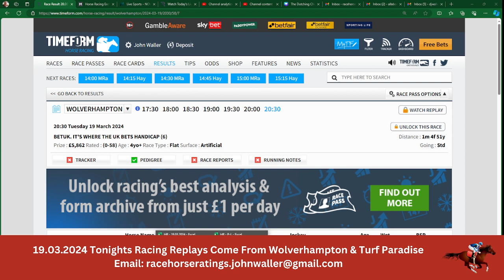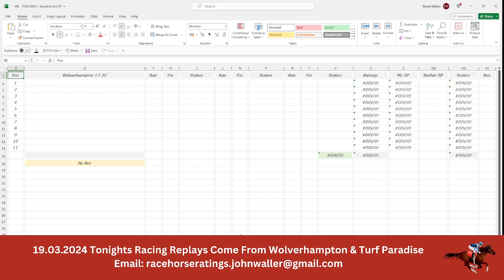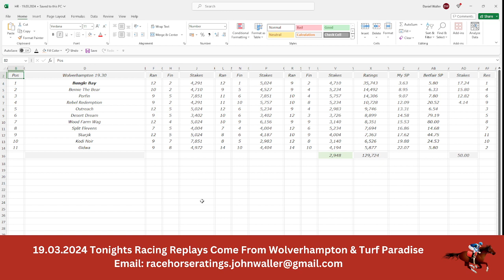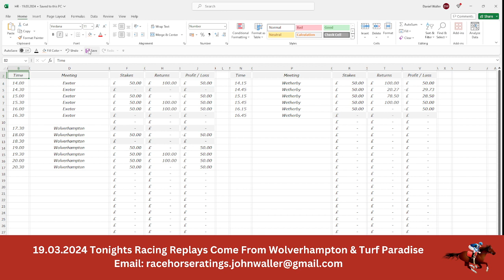The Dutching Channel - Horse Racing - 19.03.2024 - Results Show - Exeter, Wetherby & Wolverhampton